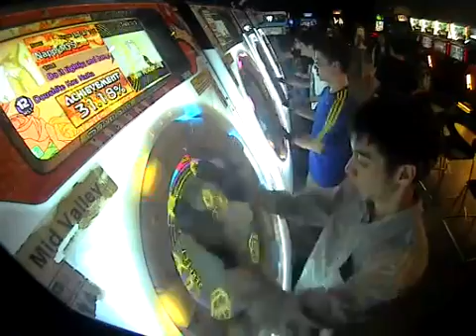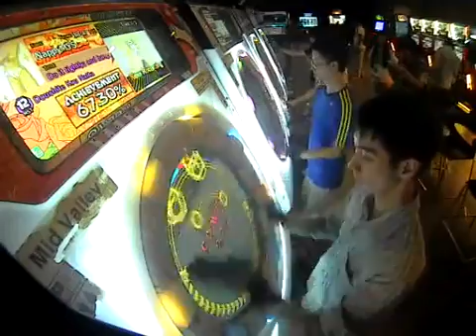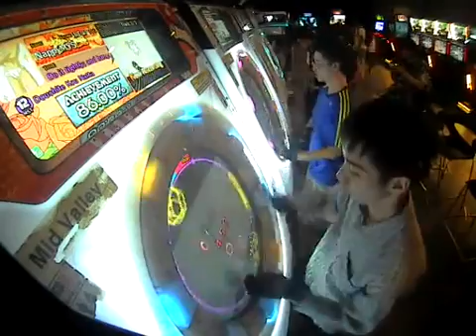MaiMaiORANGE+ [MASTER] Doushite Kou Natta *SS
SPD: 7.0
Date: 16/7/2015